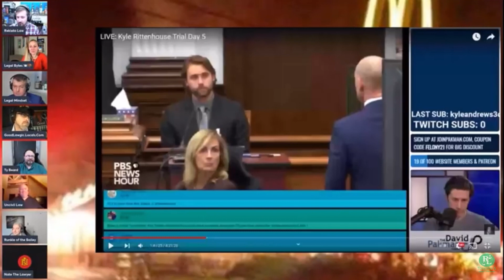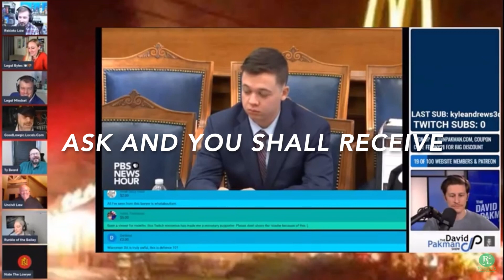Lawyers React to David Pakman When Gaige said…